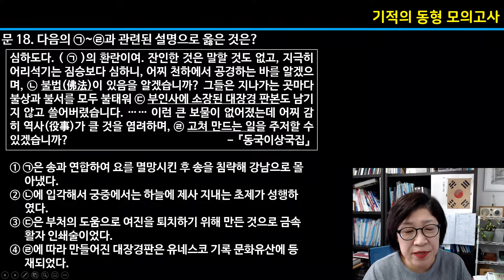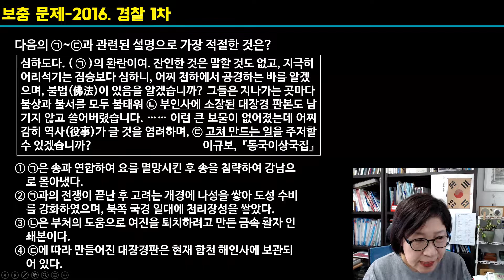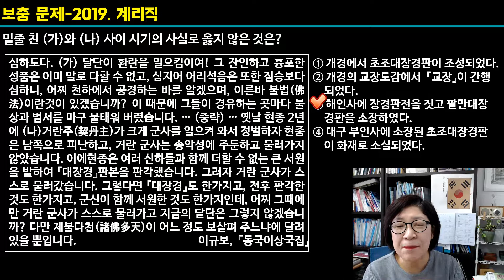선우한국사 9급 국가직 대비 기적의 동형모의고사 셋째주 피드백3